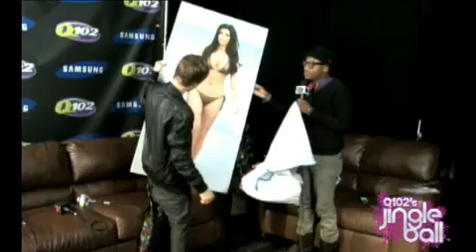Justin Bieber LIVE at Jingle Ball 2010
Skip to 4:35 to hear my favorite part:
interviewer - "what celeb do you wanna catch under the mistletoe?"
justin - "uhm... Beyonce"
interviewer - "oh dude, good answer!"
justin - "yeaahh!"
interviewer - "would Jay-Z be okay with that though?"
justin - "i mean it's a mistletoe, anything can happen!" *giggle*

that was the cutest freakin giggle ever.